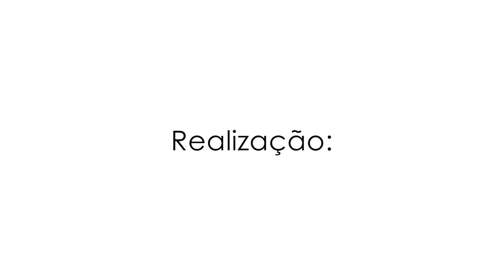3 de Abril: Desembaraçando vai esclarecer ações do Jurídico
Na próxima terça-feira (3/4) ocorrerá mais uma edição do Desembaraçando Jurídico ao vivo. O intento é esclarecer a todas às dúvidas da categoria sobre as principais ações o Sindicato. No programa contará com a presença do segundo vice-presidente do Sindifisco Nacional e dos diretores de Assuntos Jurídicos.

Participe!!!

Edição: Norma Barros e Yuri Concentino
Edição Geral: Danielle Santos e Rodrigo Oliveira